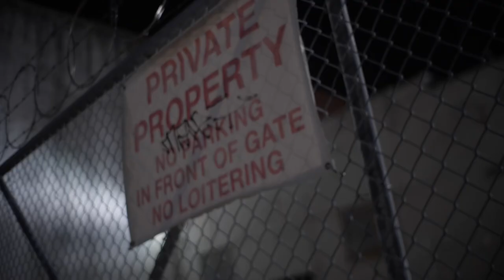Bali Ky - Holster Freestyle (official video)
Psychedelic Melodies & a Flow out of this world check out Bali Ky’s spin on @lilyachty

Shot by @SteppaShotIt